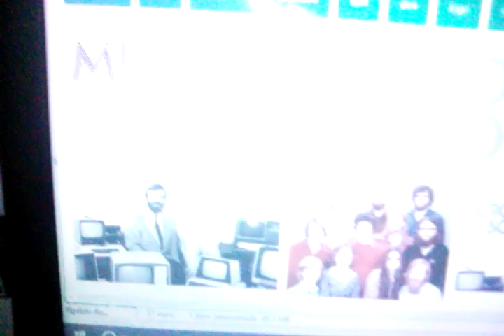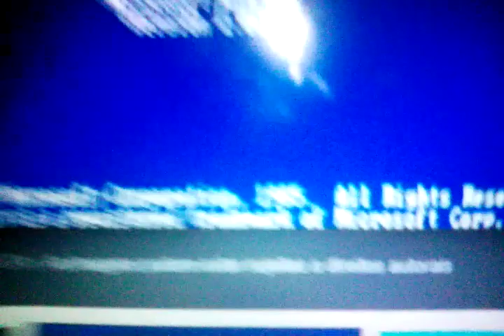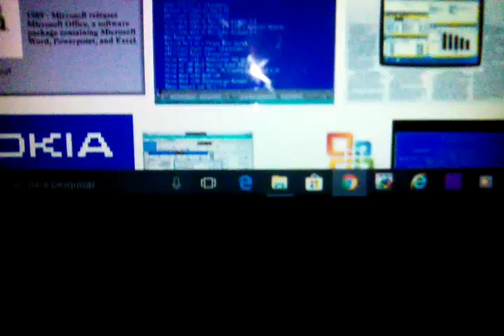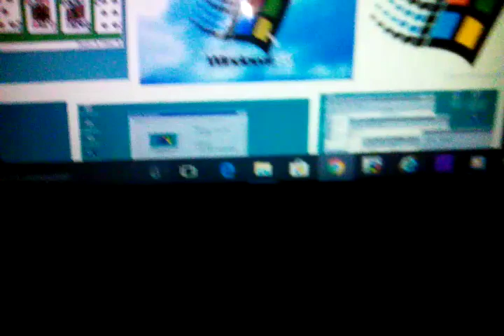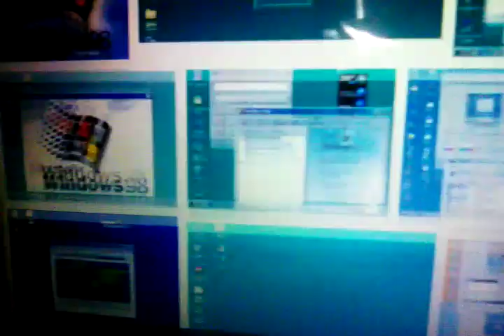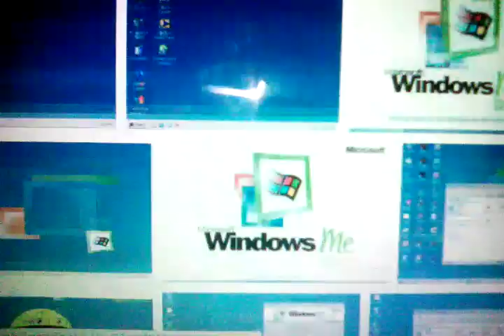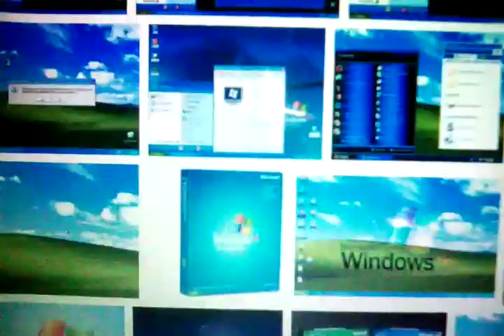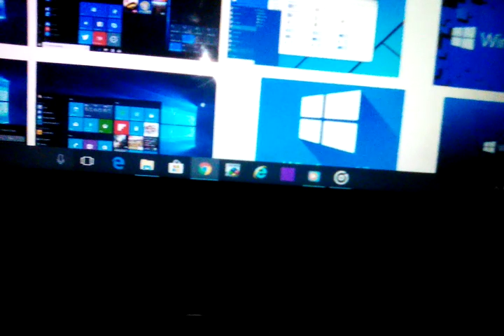EVOLUÇÃO DA MICROSOFT!! - (+14)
ENCONTREM UM PUFFLE DE PELÚCIA NAS LOJAS OU NO SITE:
› ... › Bonecas e Bonecos de Pelúcia